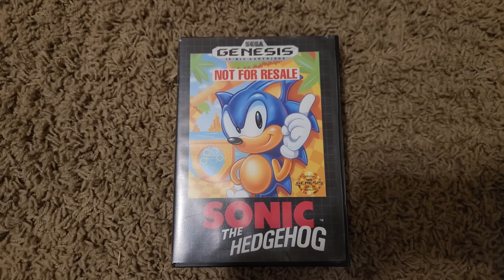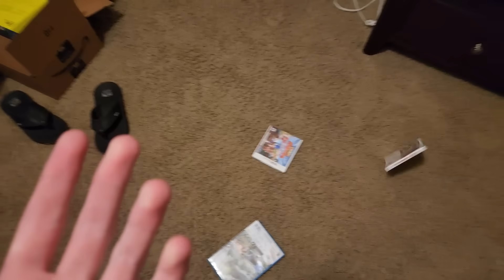Nintendo-Exclusive Sonic Games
Since SEGA stopped producing consoles, we have gotten numerous multi-platform Sonic games. However, many are EXCLUSIVE to Nintendo consoles! Let's talk about them!

Special thanks:
FCPlaythroughs - Various Gameplay
Accelerate - Inspiration

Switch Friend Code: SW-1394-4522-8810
PSN: SonicFazbear067
Xbox Live: CousinsSF

"Abandoned Research Facility - Present" from Sonic Boom: Rise of Lyric
"Seaside Beach 1" from Sonic Boom: Rise of Lyric
"Cannon's Core" from Sonic Adventure 2